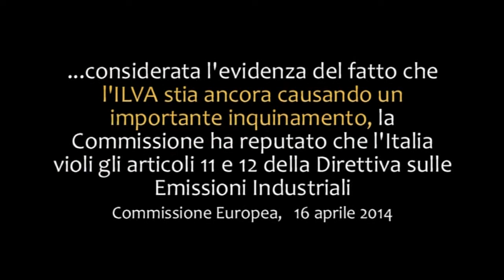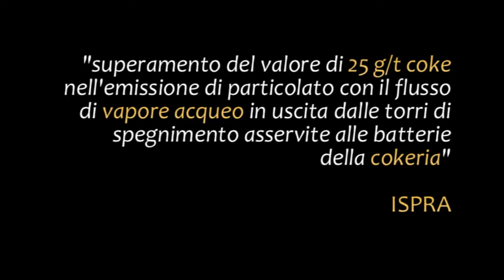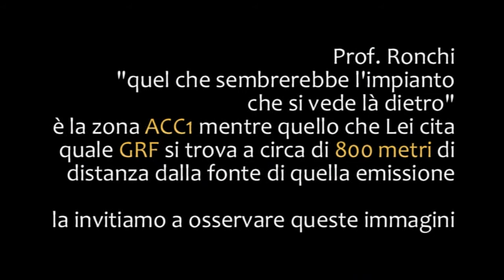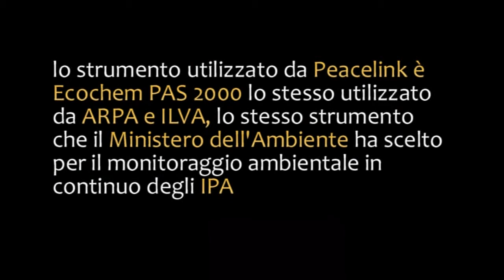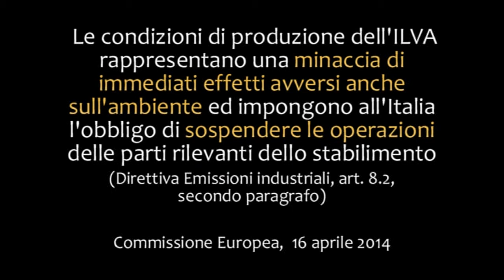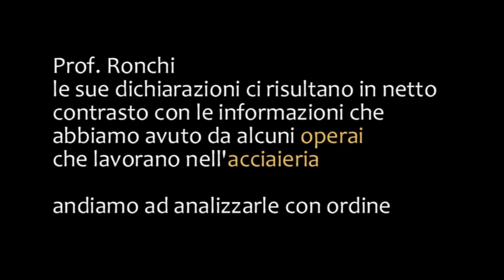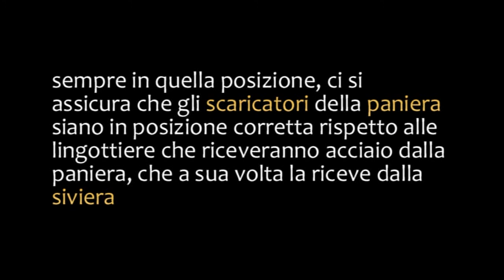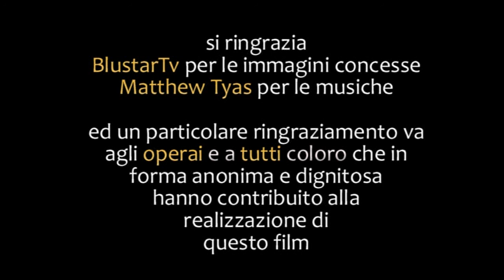Obiezioni a Vice Comm. Ilva Edo Ronchi [Peacelink]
redazione peacelink